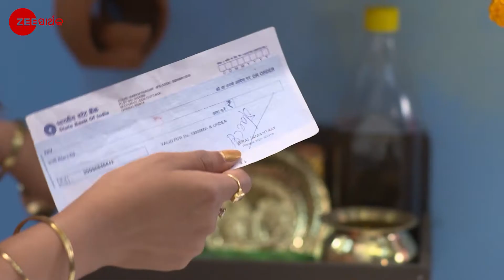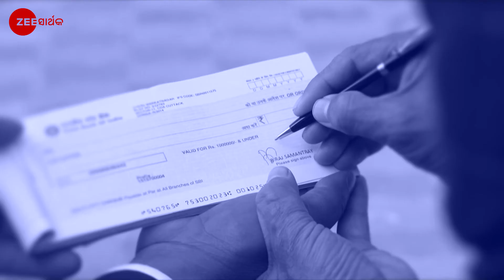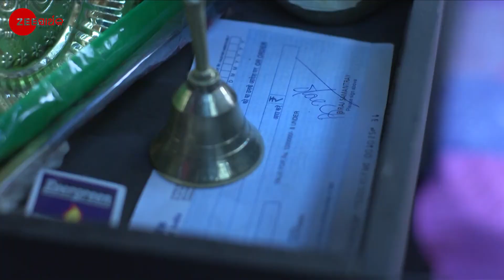Kemiti Kahibi Kaha - Odia TV Serial - Full EP 5 - Zee Sarthak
Virajâ€™s secretary enquires with him about the misuse of his cheque. Nandiniâ€™s neighbour brings a marriage proposal for her. Later, Nandiniâ€™s mother has a nightmare about her. Now, viewers in India can watch Kemiti Kahibi Kaha episodes before their TV telecast on ZEE5!

Show Name : Kemiti Kahibi Kaha
Producer/Star Cast : Nandini,Biraj Samantray
Episode No : 5